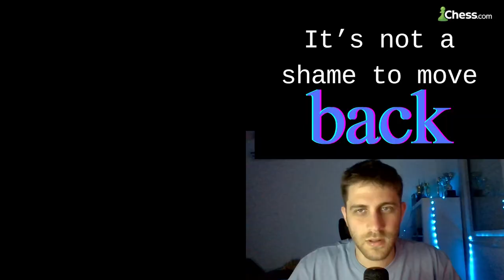It's not a SHAME to move BACK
In this video, I share an old game where I made a move and quickly realized I needed to take it back. Watch to learn from my mistakes and see that it's not a shame to move back. ♟️

🔹Enjoy my videos?